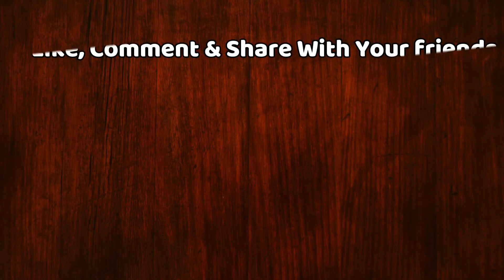Nita Ambani And Isha Ambani Celebrate Christmas With Children's Of NGO | Watch Beautiful Video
Ambani Family Biggest Celebration Merry Christmas  At Antilia House | Biggest Merry Christmas Celebration At Mukesh Ambani's House With Family